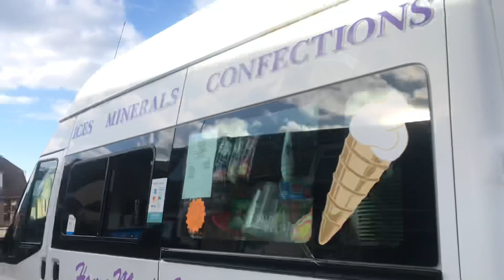Unexpected episode of the yankee doodle van